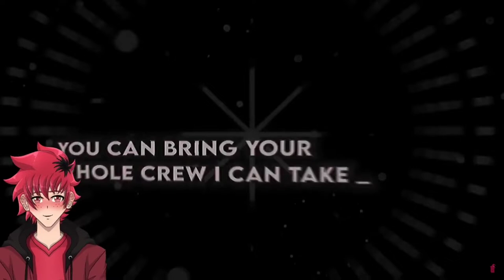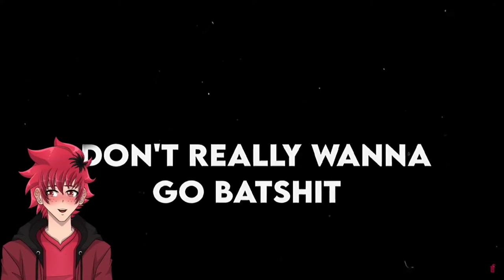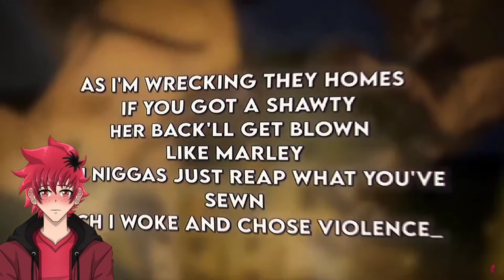Op Anime Characters Cypher Part 3 Reaction | Feat. Sailorurlove and more | Vtuber Reacts